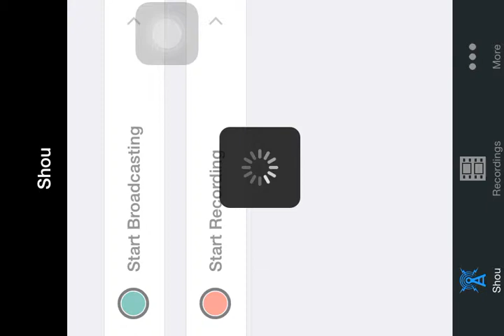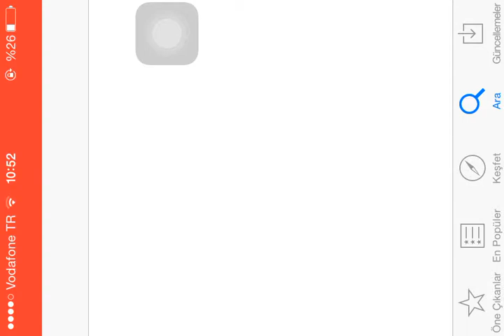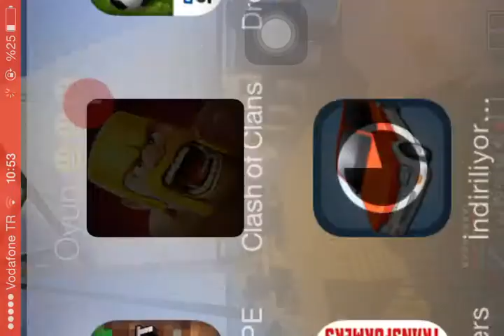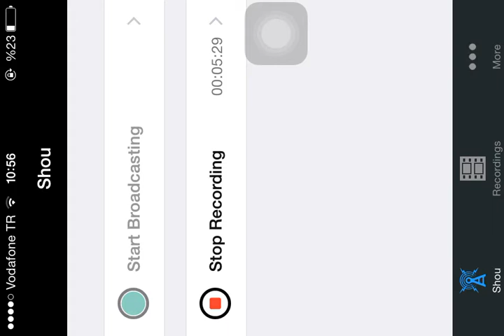Clash of Clans da ki klanım ve yerim